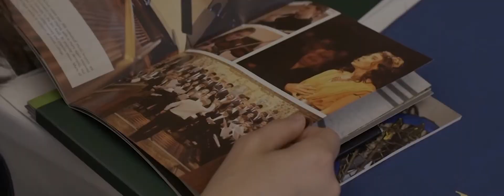British Boarding Schools Show, Dubai - Show Reel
The British Boarding Schools Show In March welcomes Top Educational Seminars And Expert Advice On School Applications

The 7th year of the UAE’s leading educational show brings experts from 33 of the finest British Schools to share knowledge and information about children’s education

● British Boarding School or Dubai Education?
● IB or A Level – what’s right for your child?
● When is the right time to make the move?
● Stand out to get in – how to break into the US college/university system
● Why British education?